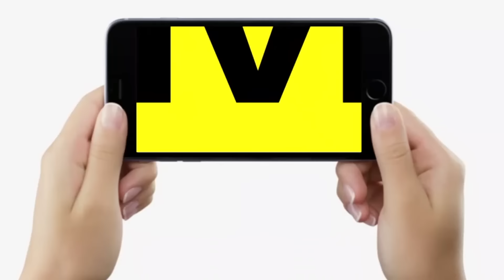Bihar के इस Muslim को Jai Shri Ram बोलने पर मिली धमकी, दौड़ाकर मारेंगे ! RJD वाले हैं, Tejashwi अब ?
Bihar के इस Muslim को Jai Shri Ram बोलने पर मिली धमकी, दौड़ाकर मारेंगे ! RJD वाले हैं, Tejashwi अब ? | Bihar News | LiveCities